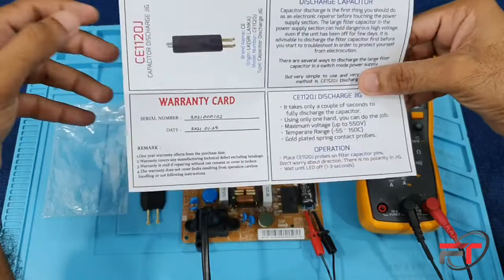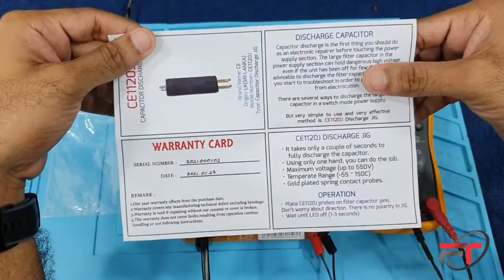Capacitor Discharge Jig - CE1120J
Very Good Jig tool for Electronics Technician to Discharge the  Capacitor when they are repairing SMPS. Very helpfull and Smart tool.